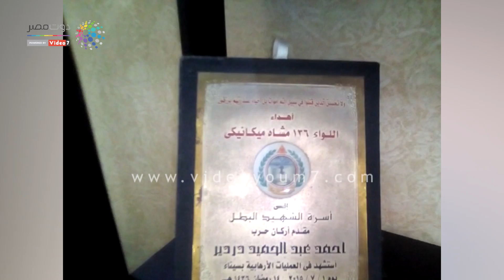زوجة العقيد أحمد الدرديرى: عرفت خبر استشهاده من فيس بوك وكانت وصيته إن ابنه عمر يحفظ القرآن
الشهيد حى يرزق عند ربه، وفى قلب المقربين منه، وحين يغيب الجسد تبقى السيرة العطرة بكل تفاصيلها، ورغم مرور الأعوام تبقى الغصة فى القلب والوجع كلما مرت مشاهد الذاكرة